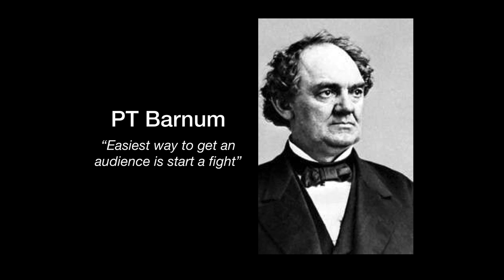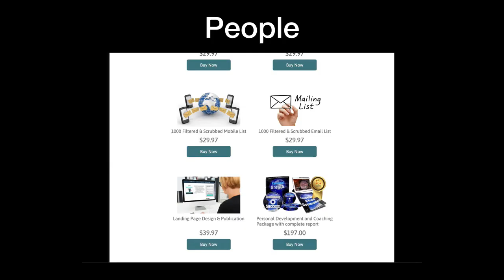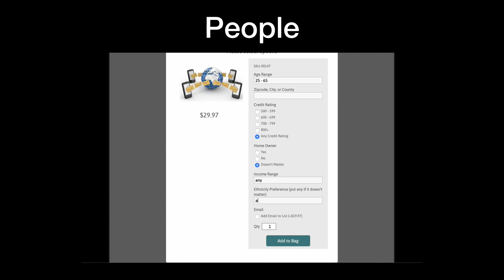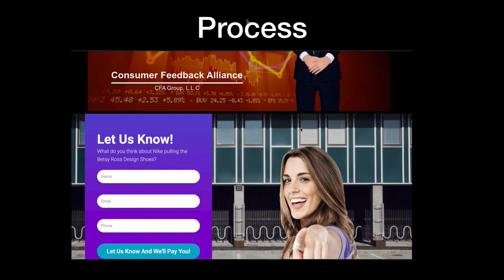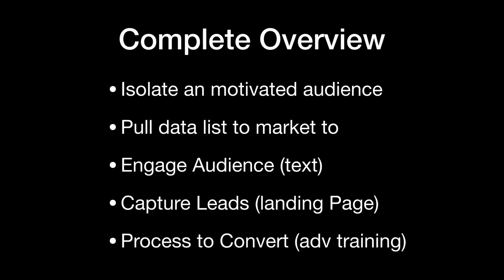Income Hack #10 - Controversial Cash. Illustration of Nike, Kaepernick, and Flag creates traffic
PT Barnum said the quickest way to draw an audience was to start a fight. I'm not advocating to start a fight, but as a marketer you can go to where fights are and leverage the motivation and passion of others to create traffic.